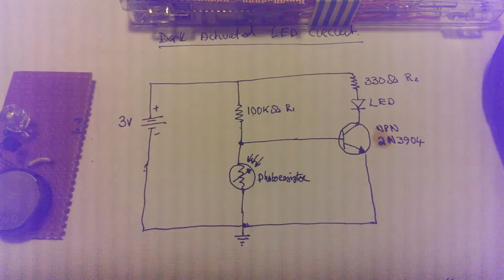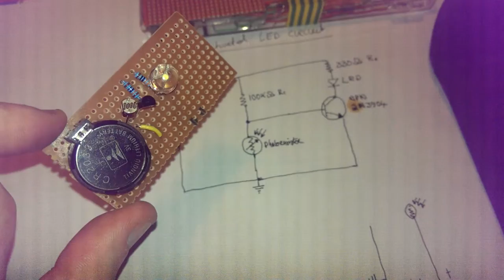Dark Activated LED Circuit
Soldered a dark activated LED circuit onto the copper strip board.